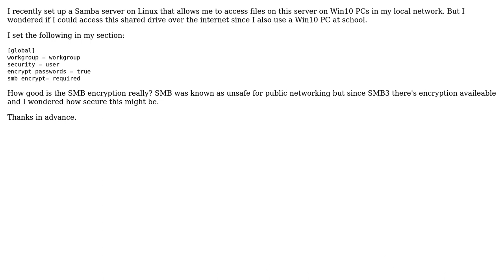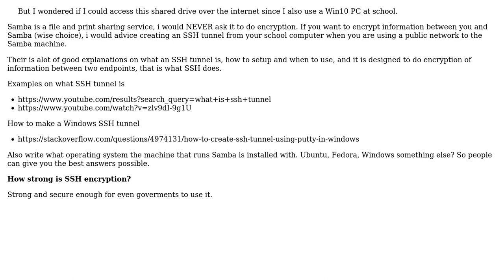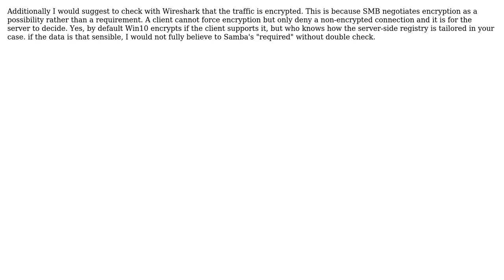Samba SMB Encryption - How safe is it? (3 Solutions!!)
Samba SMB Encryption - How safe is it?

With thanks & praise to God, and with thanks to the many people who have made this project possible! | Content (except music & images) licensed under CC BY-SA | Music | Images & others | With thanks to user Robin Mayer user Mark Rabinovich user Esa Jokinen user Cristian Matthias Ambaek and the Stack Exchange Network Trademarks are property of their respective owners. You are responsible for your own actions.